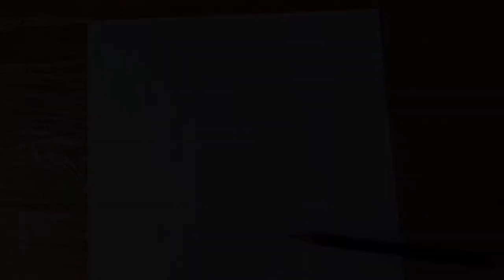How to make own T-shirt